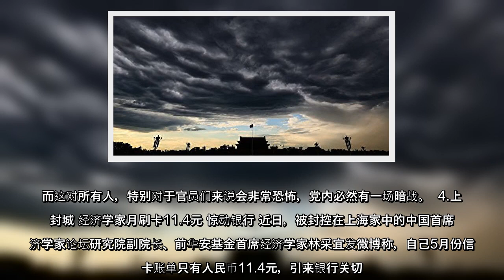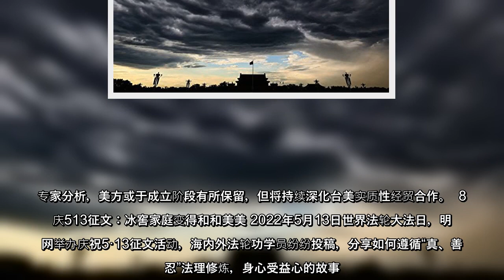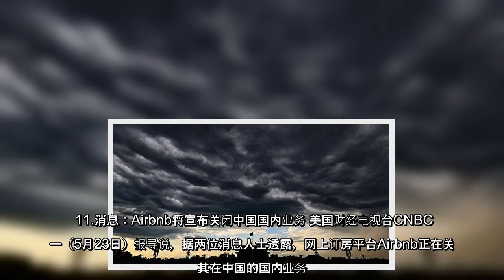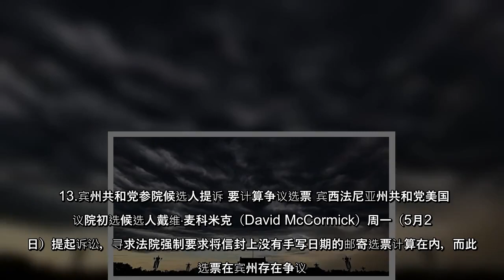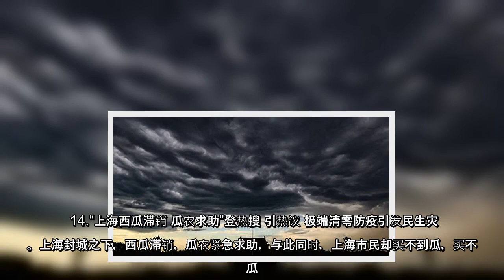大纪元每天为读者梳理翻墙必看的文章